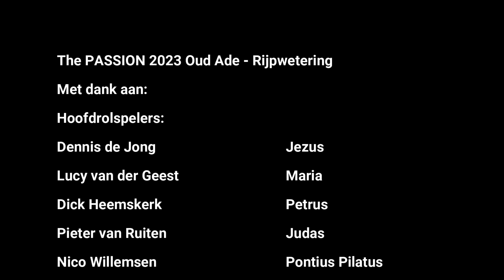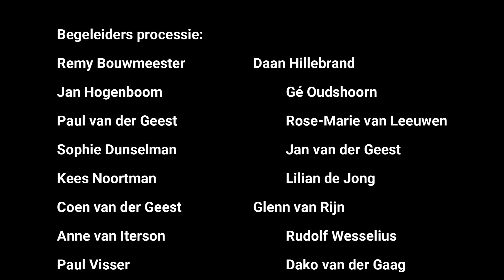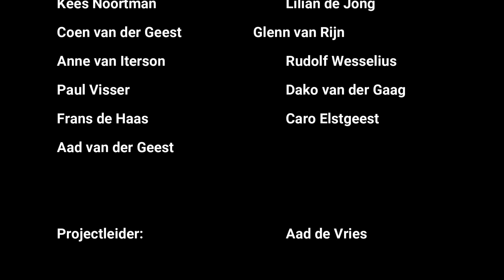The Passion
The Passion, georganiseerd door Koor Joy Rijpwetering/Oud Ada wegens het 50 jarig bestaan van het koor. 6 april 2023